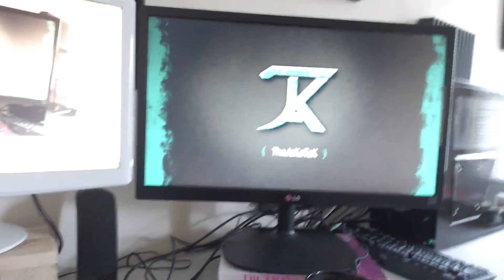Tea Time 30 I'm Back!!! Tech Report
JaKaTaKtv is a channel where I share my gaming, music, and thoughts with all of you.  You can use the playlists to find the kind of videos your interested in.

JaK

I acknowledge that no other copyrighted material is in this video.